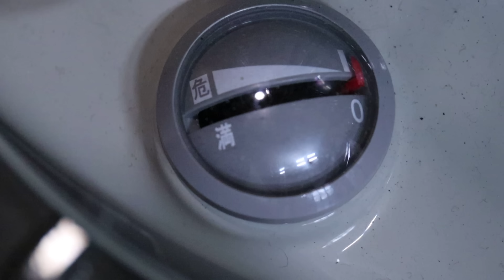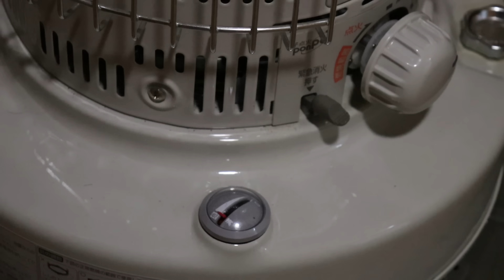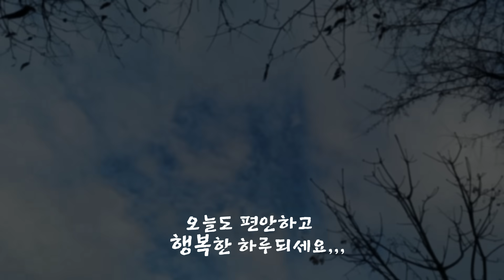겨울에 폭우가 내리는 산골생활~!!